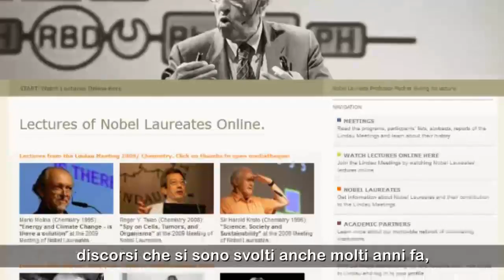Intervista Bettina Bernadotte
Intervista esclusiva a Bettina Bernadotte, presidente del Council for the Lindau Nobel Laureate Meetings